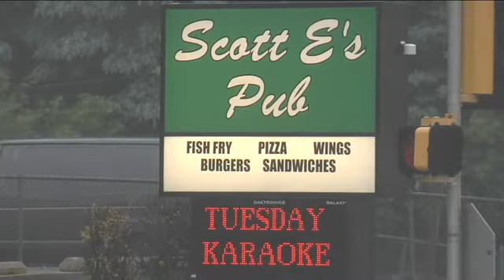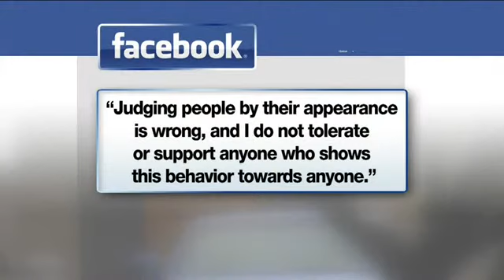Marine Corps veteran refused entry to Greenfield bar due to neck tattoo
She was refused entry into a local bar, because of a tattoo of a flower. Now the Kenosha mother and Marine Corps veteran is fighting back. Katie Crowther has more.